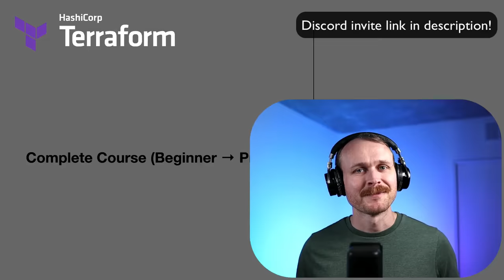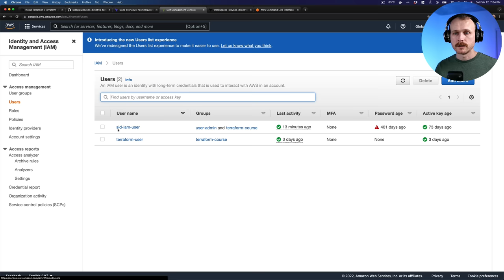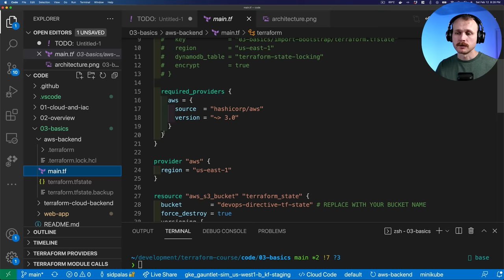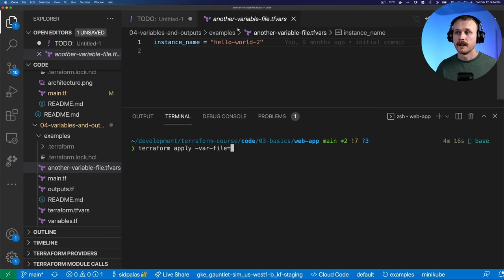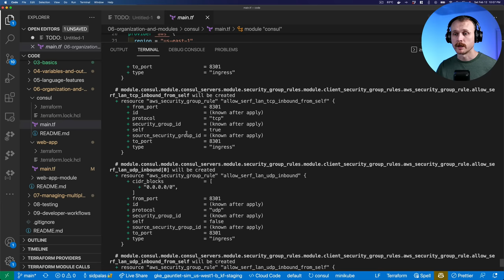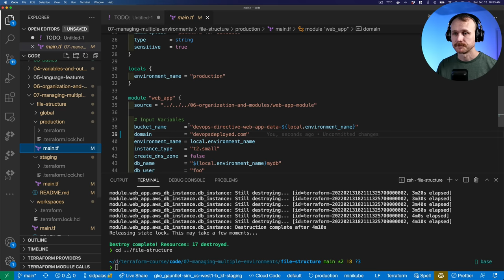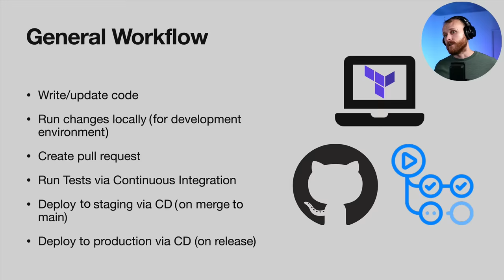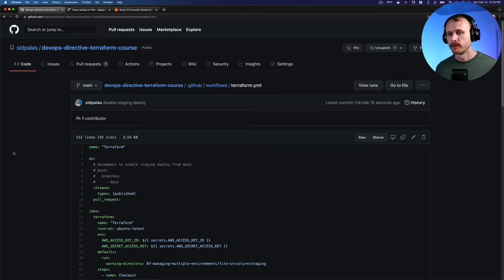Complete Terraform Course - From BEGINNER to PRO! (Learn Infrastructure as Code)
Learn how to use Terraform to automate your AWS infrastructure. The course covers everything from getting started to a modular automated system using GitHub actions to deploy into AWS.

Bonus Video (2-hour livestream reviewing, running, and debugging the code)

Timestamps:
00:00 - Introduction
00:56 - What is Terraform?
01:26 - Course Overview
02:47 - Reference Architecture
04:11 - Part 1: Evolution of Cloud + Infrastructure as Code
14:36 - Part 2: Terraform Overview + Setup
20:13 - Part 2 Demo
28:32 - Part 3: Basic Terraform Usage
45:11 - Part 3 Demo
58:23 - Part 4: Variables and Outputs
1:05:14 - Part 4 Demo
1:11:20 - Part 5: Additional Language Features
1:20:02 - Part 6: Project Organization + Modules
1:29:00 - Part 6 Demo
1:36:06 - Part 7: Managing Multiple Environments
1:44:29 - Part 7 Demo
1:56:05 - Part 8: Testing Terraform Code
2:03:32 - Part 8 Demo
2:13:04 - Part 9: Developer Workflows and Automation
2:25:09 - Part 9 Demo
2:367:24 - Wrap up!

Community size at time of posting:
- Channel Views:  625962